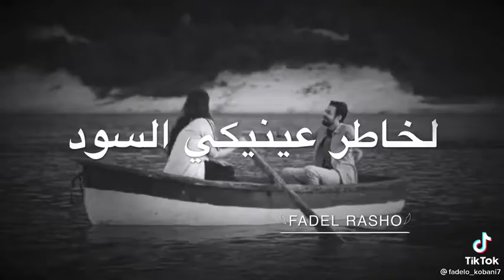حالات واتساب كردي حزين 2021 أجمل اغنية كردية حزينة